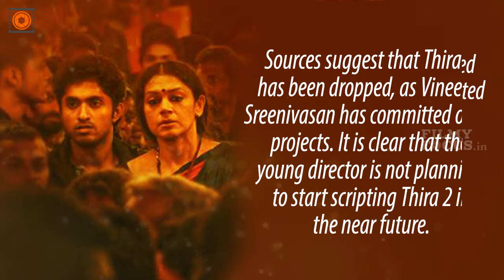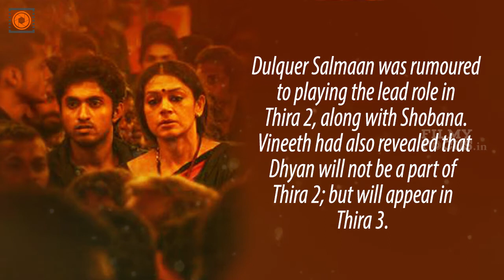Thira 2 Shelved or it's Rumour ?|| Malayalam Focus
Thira 2, the much anticipated sequel of the highly appreciated crime thriller Thira, was expected to start rolling by mid-2016. But according to the rumour mills, Thira 2 has been shelved.Sources suggest that Thira 2 has been dropped, as Vineeth Sreenivasan has committed other projects. It is clear that the young director is not planning to start scripting Thira 2 in the near future. The Shobana starrer, which was written and directed by Vineeth Sreenivasan, has been considered as one of the best thrillers made in the recent past. Thira was also the debut movie of Dhyan Sreenivasan.